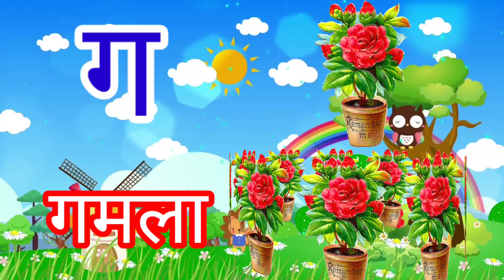अ से अनार आ से आम, हिंदी वर्णमाला,अआइईउऊ, क से कबूतर,a se anar aa se aam,हिंदी स्वरब्यंजन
abcd rhymes
Hindi Varnmala
Nursery rhymes
हिंदी वर्णमालागीत
हिंदी स्वरब्यंजन
हिंदी बालगीत
बालगीत
ChunChun TV
hindi varnmala geet
hindi varnmala
हिंदी वर्णमाला
Hello Friends,
@ChuChu TV Nursery Rhymes & Kids Songs
@Naima study
@ChuChuTV Hindi

@Infobells - Hindi
@Chhotu TV

हिंदी वर्णमाला
hindi varnmala
alphabet song
alphabet rhymes
ABCD rhymes
A For Apple
ABCD

abcd rhymes
abcd song
abcd nursery rhymes
abcd alphabet
phonics songs
hindi rhymes
hindi varnmala
a.for.apple
a for apple apple
for apple